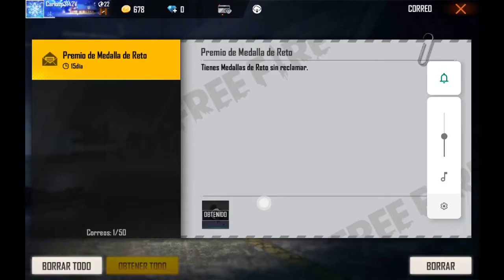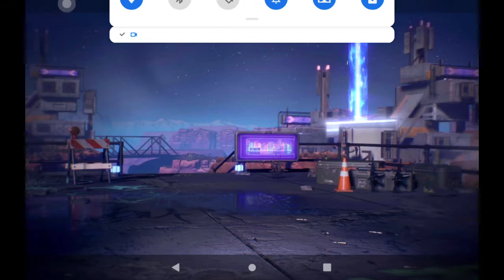Primera vez en free fire con mi hermano, free fire cr7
bienvenidos a mi nuevo canal